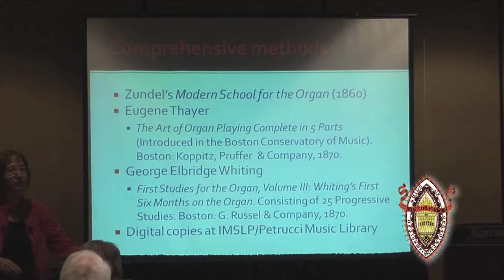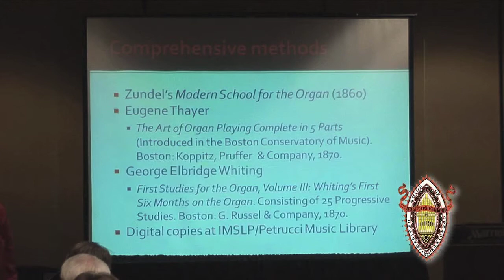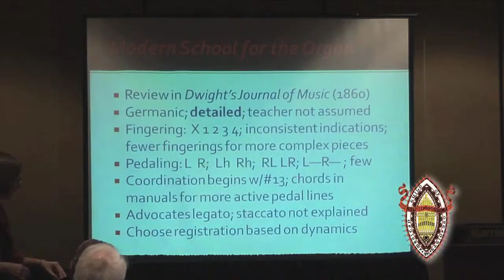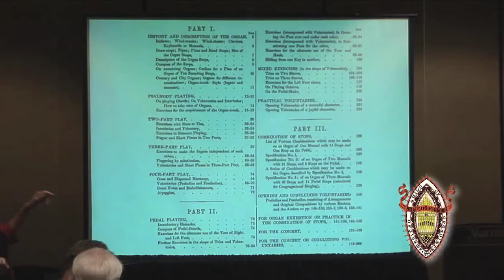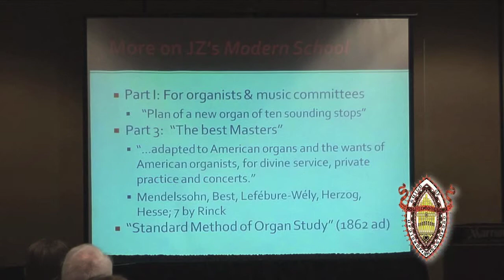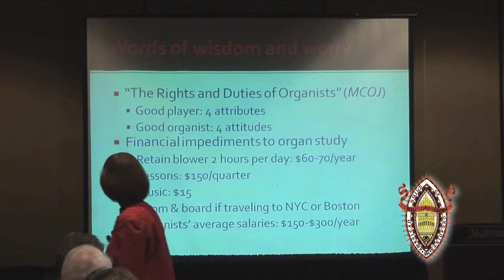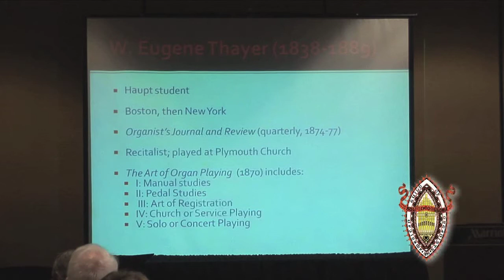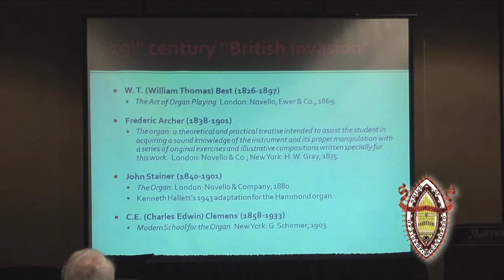Rigler Lecture 2010 - Part 3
This video is the third of three video excerpts from lecture-workshop entitled "How We Got Here from There - Trends in Organ Pedagogy" given by Ann Marie Rigler, DMA, as part of the 2010 National Convention of the American Guild of Organists (AGO) in Washington, D.C. The DVD of this 60-minute workshop is available from AGO.  Learn and explore the centuries' old heritage and history of the organ.  Improve your skill and enhance your career as an organist by joining the AGO today.